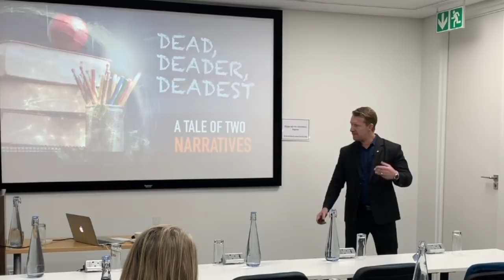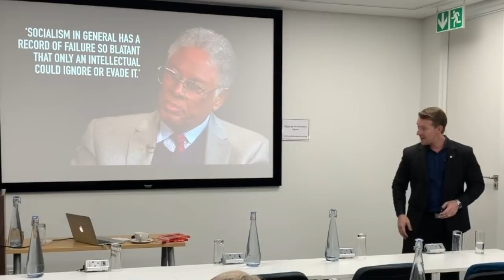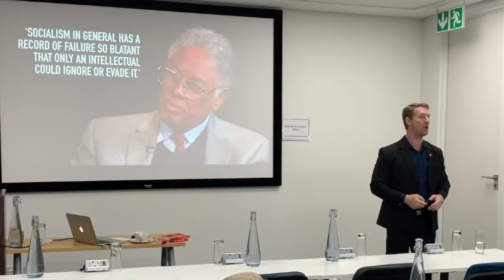How to train your brain for wealth - live presentation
In this keynote presentation, bestselling wealth author Douglas Kruger debunks some of the most damaging mythology around wealth, and helps you to orient yourself in the world of money.

Why can't you solve poverty by giving poor people more money? How do you know whether you are getting richer or poorer? What can you practically do, and what traps should you avoid, as you grow your wealth? How can we ensure greater prosperity for the next generation? It's all about training your brain for wealth.

Douglas speaks and writes on issues pertaining to wealth, poverty and human behaviour. or book him as the keynote professional speaker for your next event.